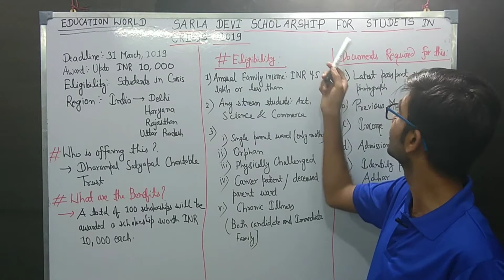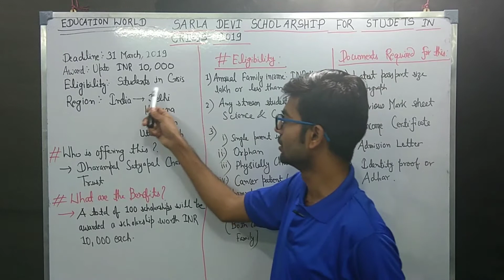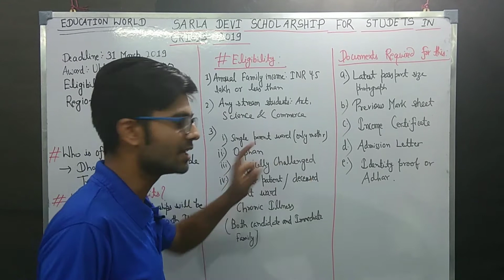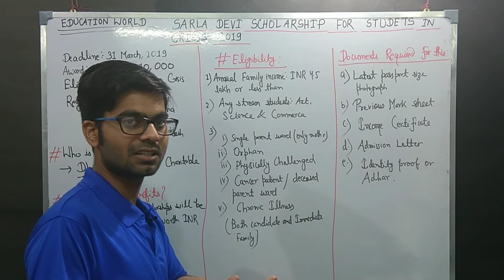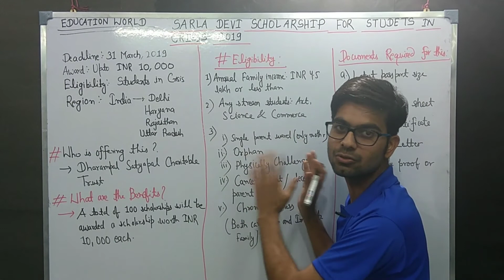Sarla Devi Scholarship 2019 - key date, rewards , eligibility and application process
👉For free consultancy regarding scholarship information, scholarship exam preparation, college/university selection, competitive exam preparation Whatsapp on this number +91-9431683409.
About Knowledge Radar:-
Welcome to Knowledge Radar. Gateway to Knowledge. On our channel, you will find scholarship information, current affairs, science & technology news, tech news, online classes for JEE & NEET, Crash Courses for Board Classes. We are passionate about education and our motto is a quality of education. Our experts will share their experiences with you.

Tools & Software Used For this video:-
Boya BYM1 Condenser Microphone
DIGITEK DTR 550 LW (67 Inch) Tripod For DSLR, Camera
Asus VivoBook Laptop
Quick Heal Total Security Antivirus
SHOPEE Branded 8 x12 FT Green Screen
Wacom 6-inch x 3.5-inch Graphic Pen Tablet